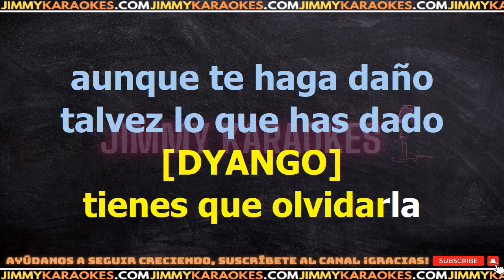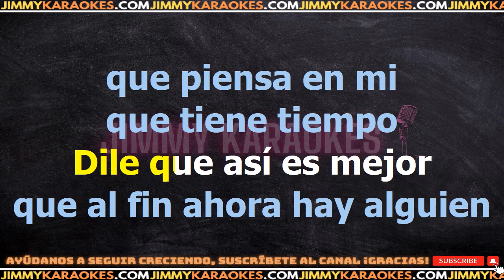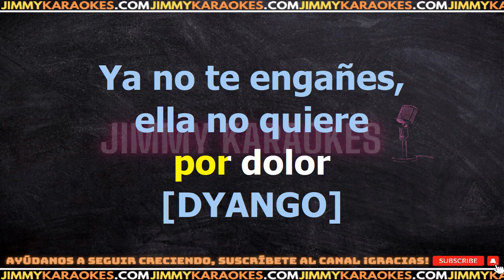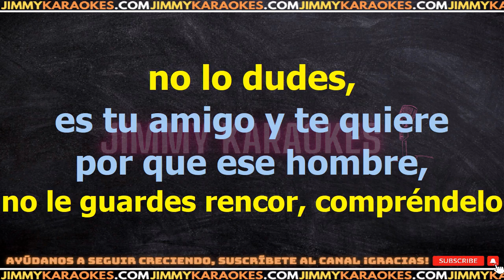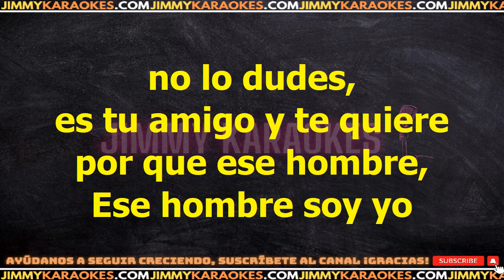Dyango Y Pimpinela Ese Hombre PISTA KARAOKE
¡Hola! Soy Jimmy y acabo de subir la canción Ese Hombre de Pimpinela.

Te dejo la letra de la canción Ese Hombre de Pimpinela.

Si quieres descargar este archivo .kar te dejo el link de mi sitio web